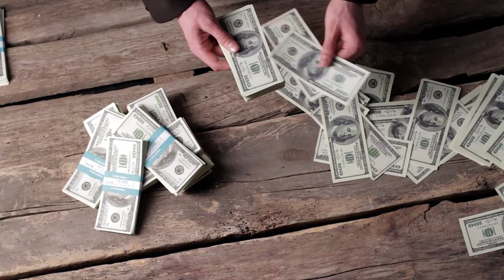New Years Day in Las Terrenas: things to do and places to visit. We saw eel - fishing 🎣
From October to February, it’s eel-fishing time in the Dominican Republic, according to Diario Libre. Journalists Marvin Cid and Suhelis Tejero reveal that thousands are dedicated to the nighttime capture of the eels from Nagua to Samaná beaches on the northeastern coast of the country.

According to Diario Libre, American eel (Anguilla rostrata) fishing happens at the river mouths from Samaná to Montecristi. The reason is that buyers are offering up to RD$230 per gram of eel captured that is about seven to eight eels. Before 2017, the price per gram was only RD$30, which did not make the fishing for these remunerative to the local populations.

As reported, in a good night of fishing, up to RD$15,000 can be made by those fishing for eels.

Diario Libre notes the government has begun to implement controls, but this is too late as already there is a boom in the number of people that want to benefit from the lucrative product.

As reported, the Dominican Republic is now 17th in the world in live eel exports, with US$2.23 million. Exports in 2018 were to Canada, Hong Kong and the United States.

To export, a license from Codopesca is required. These licenses go for RD$25,000 to US$150,000 each, as reported in Diario Libre.

Pedro Baldera Germán, a lawyer and member of the Human Rights Commission in Nagua says that after the boom in eel fishing, during the fishing window, crime has significantly declined. But he says that the ecological damage is great and the activity is unsustainable.
In the Dominican Republic, hundreds of villagers catch baby eels then sold in a murky, million-dollar market. Massive consumption has brought several species to the brink of extinction.
In Nagua, a small coastal town in the Dominican Republic, flashlights and batteries are in short supply during the last months of the year. At dawn, walkers and bikers flood the streets. Some carry strange, homemade green mesh nets on their backs. Others, strainers.

All of them walk toward the beaches close to the mouth of the Nagua River. Until dawn, soaked from head to toe, they look like hundreds of lighthouses announcing their destination to a ship.

"What we're looking for," says 18-years-old Darling Tineo, "are eels."

Fishing for baby eels, translucent and elusive fish smaller than a pinky, has become the main economic activity for this island nation. At times, it has been the only source of work for the nearly 80,000 inhabitants of Nagua, where 43% of households live in poverty.
Because the market depends on fish that haven't reached adulthood, an unprecedented demand—fueled by Asia's economic development and the worldwide popularization of its food—is driving the species to the brink of extinction. With an annual consumption of 130,000 tons or 70 percent of global production, Japan is the main destination.

Starting in the 1980s, when the continent's eel population dwindled, Asia became an importer of European (Anguilla anguilla), American and Caribbean eels (Anguilla rostrata). By the 2000s, the European eels population had dropped by 95 percent. In 2009, international trade was regulated. In 2010, after being declared critically endangered, the European Union banned all trade of European eels.

Since then, the Americas and the Caribbean have become the world's eel pantry. Exports to Asia increased from two tons in 2004 to 47 tons in 2013. Consequently, the Anguilla rostrata is now critically endangered: its population has halved in 36 years. Yet no international agreement protects them.

SPLASH BY AND ENJOY WATER EXERCISES WITH ME!